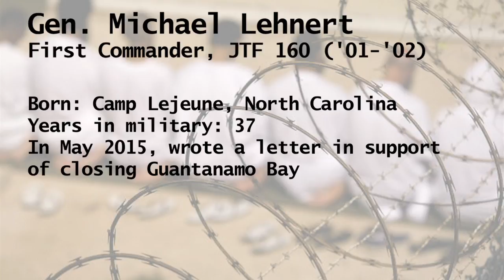Michael Lehnert- Guantanamo's Lessons Should Guide Us Next Time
We should have done a better job screening in Afghanistan and brought detainees to the U.S., not Guantanamo. We must keep foremost in our minds our Constitution and what we claim to stand for in this country, especially in our darkest hours. Gen. Michael Lehnert was the first commander of the U.S. detention facility at Guantanamo Bay, Cuba.